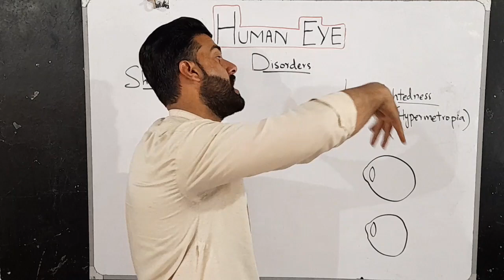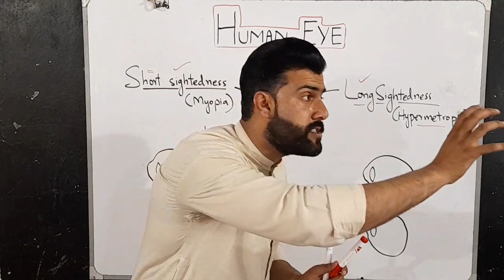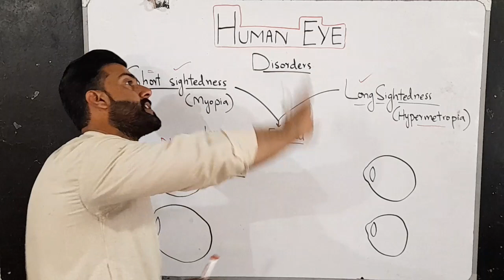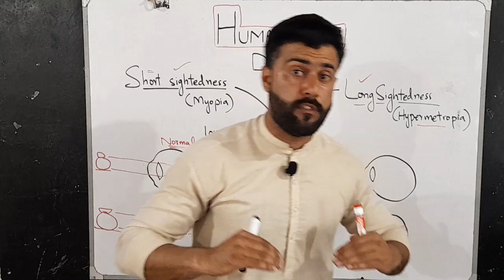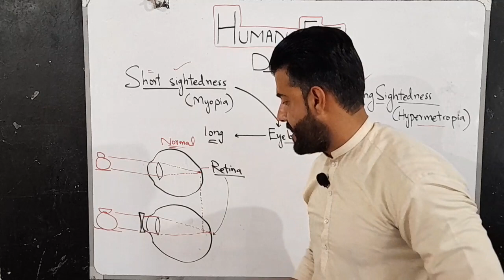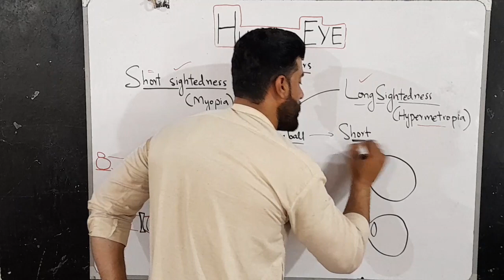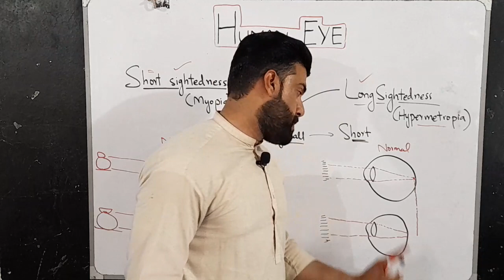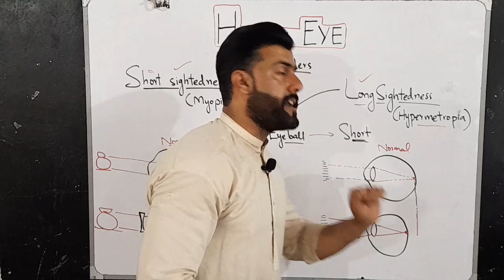Human Eye Disorders: Short Sightedness & Long Sightedness - Tariq Pathan